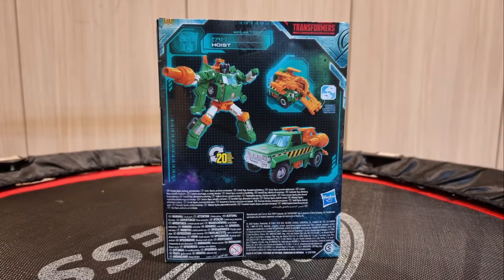Transformers Toys : WFC-E5 Hoist